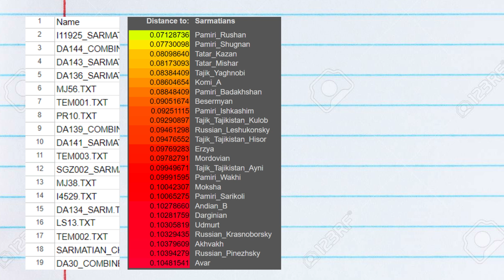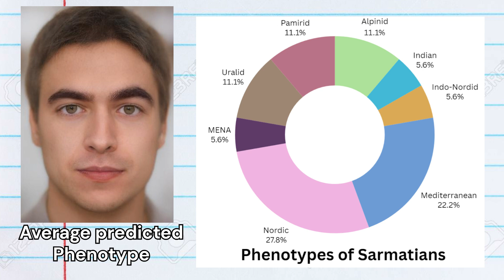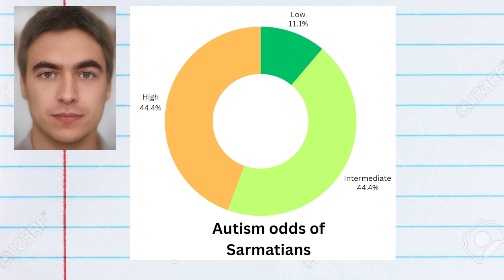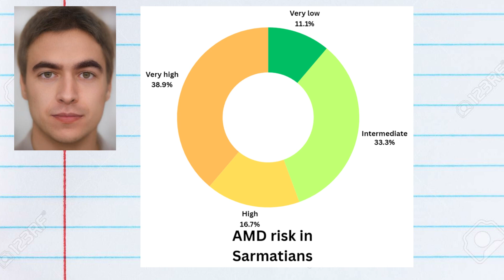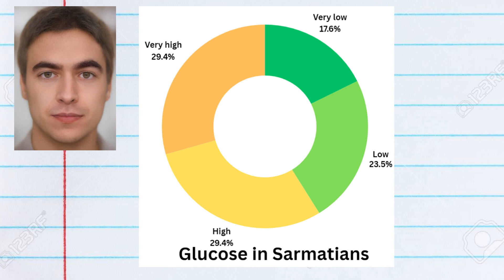Genetics of Sarmatians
The Sarmatians were a group of nomadic Iranian-speaking tribes who dominated the steppes of Central Asia and Eastern Europe from around the 5th century BCE to the 4th century CE. They were closely related to the Scythians and shared many cultural and linguistic traits. Originating in the region north of the Caspian Sea, the Sarmatians gradually migrated westward, eventually occupying a vast expanse that stretched from the Ural Mountains to the Danube River. Their expansion was fueled by their mastery of horseback warfare, and they are renowned for their use of heavily armored cavalry, known as cataphracts. By the 1st century CE, the Sarmatians had become a dominant force in the region and often clashed with the Roman Empire, both as enemies and, at times, as mercenaries.
Culturally, the Sarmatians maintained a semi-nomadic lifestyle, relying heavily on horse breeding and herding for sustenance. Their society was highly militarized, with both men and women participating in warfare. In fact, Sarmatian women warriors were a prominent part of their culture, possibly inspiring the legends of the Amazons in Greek mythology. The Sarmatians buried their dead in kurgans, which often contained weapons, jewelry, and other goods to accompany the deceased into the afterlife. Their art and craftsmanship, particularly in metalwork, reflected a mixture of steppe traditions and influences from neighboring cultures such as the Greeks and Romans. Despite their martial prowess, by the 4th century CE, the Sarmatians began to decline due to internal fragmentation and the pressure of migrating Germanic, Slavic and Turkic tribes, which eventually led to their assimilation into other cultures.
  For this video, I have gathered the raw genomes of 18 academic sarmatian samples. With PCA based ethnicity calculators such as Global 25, they resemble iranic Central Asians and populations of the Volga Ural region.
Buy every raw genome used in this research (and recreate this research if you'd like) here: